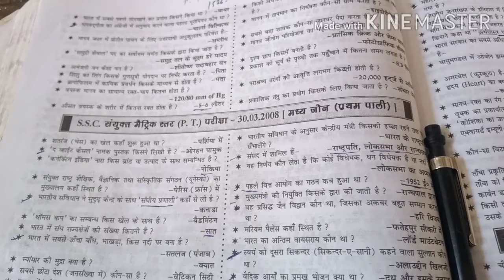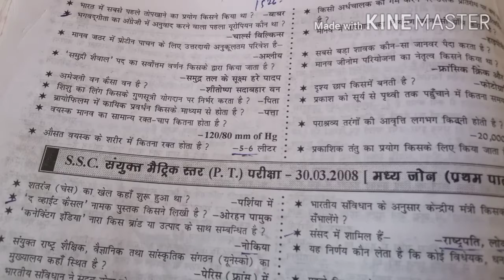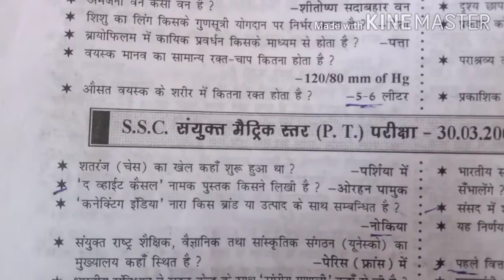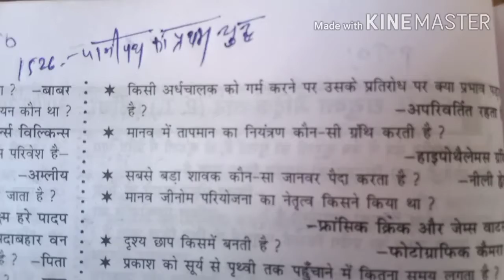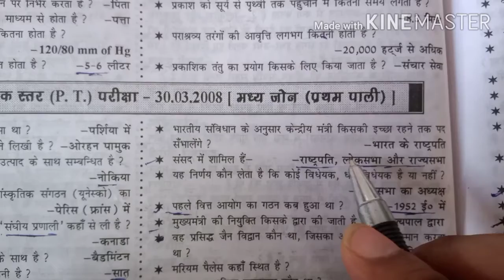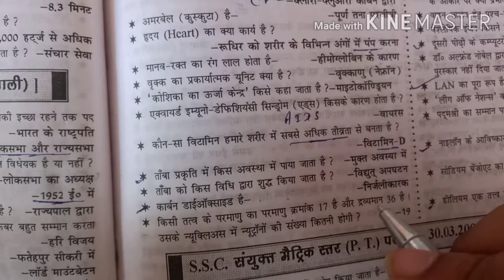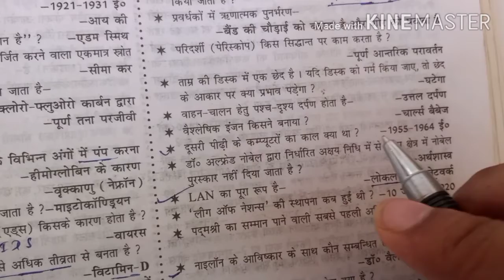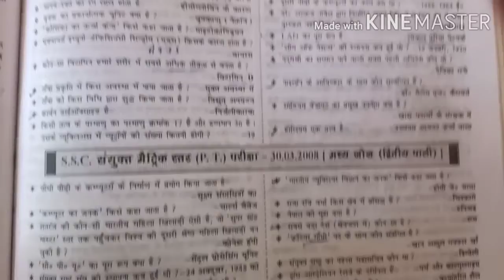8 August,S.S.C, GK/GS CLASSES For All EXAM BY VIKASH SIR